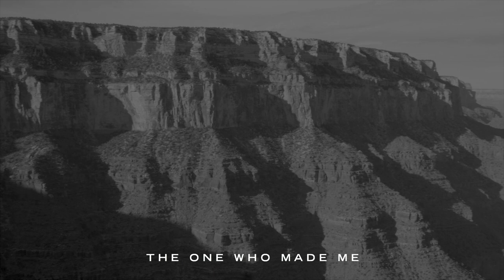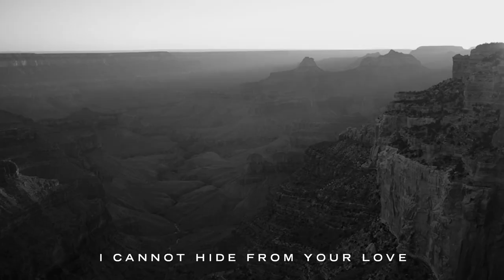There Every Moment Feat. Luke Stones - LIVE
There Every Moment by Coastline Music
Written by Luke and Helena Stones.
Recorded live at Coastline Church, Victoria, BC, Canada October 1, 2017

Lyrics
Yes, I see the road behind
And yes I know Your faithfulness
You are there every moment

Yes I see the road ahead
And yes, I know Your promises

The darkest hour, the longest night
Is never hidden from Your sight

There’s nowhere I could run from You
Where Your faithfulness will not pursue

The hand that gives, the hand that guides
The hand that always will provide

The hand that beckons me to faith
Is upholding me with perfect strength

The voice that calmed the raging sea
Is the voice now singing over me

You are calling death to life again
And reminding me of who I am

I am clothed in confidence for in my weakness there is strength
My God is able

I am fixed upon the face of the true perfector of my faith
The One who made me

I am running straight towards the promises of Your reward
Now set before me

I will let my heart respond to who You are and what You’ve done
I will lift my voice and I will sing

I cannot run from your presence,
I cannot hide from your love